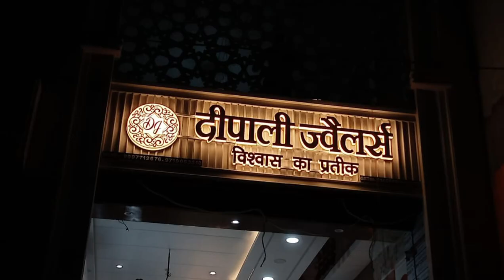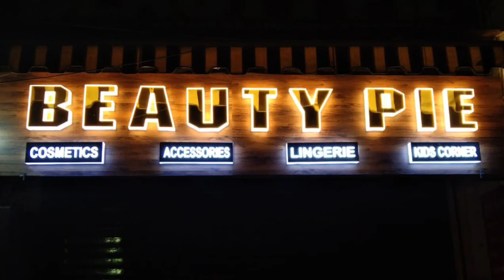PVC acrylic light later alphabet